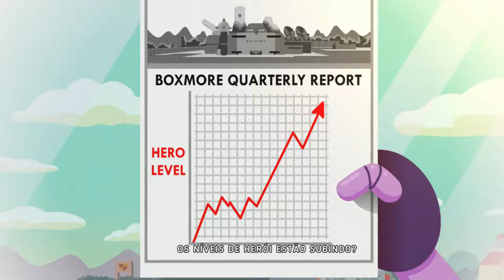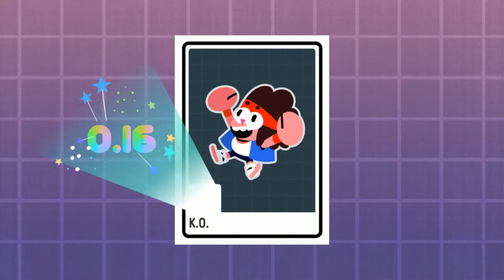OK K.O.! Let's Play Heroes PT-BR #04 - Quarto dia de Trabalho - Dawn of Games